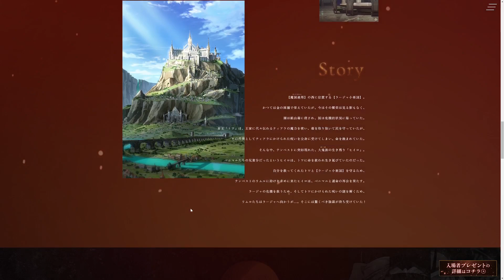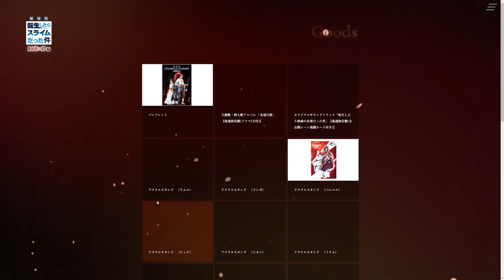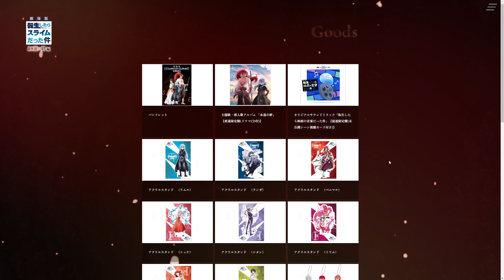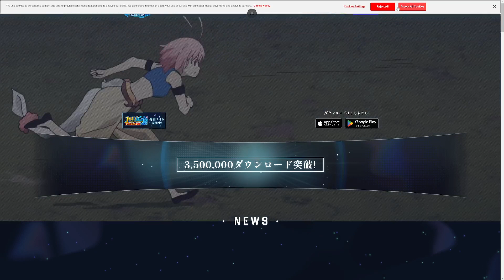Looking for the Scarlet bond movie I found the website and wanted to have a look (spoilers)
I was hunting to see if i could find a sub for That Time I Got Reincarnated as a Slime: The Movie - Scarlet Bond but have had no luck yet and then found its website that shows new stuff and thought i would have a look but it can not be put to english so i can not read anything XD,

I am going to upload on monday, wednesday and Friday at 8pm Gmt and all other content is extra other them them three main ones